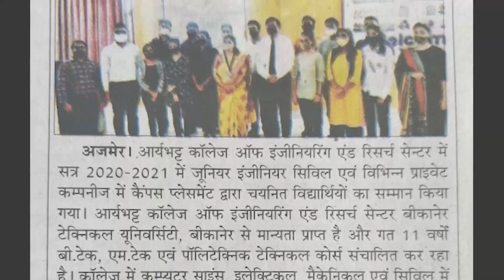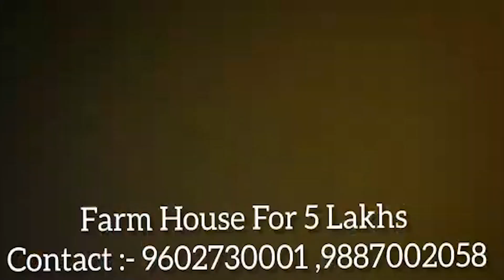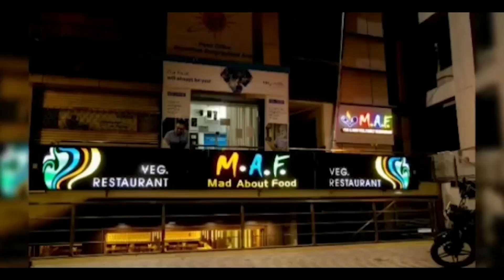नाग पंचमी पर नाग कुंड पर किये अनुष्ठान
नाग पंचमी पर नाग कुंड पर किये अनुष्ठाननाग पंचमी के मौके पर शुक्रवार को पुष्कर में स्थित पंचकुंड में श्रद्धालुओं की भीड़ उमड़ी। तीर्थनगरी में आज नाग पंचमी के पावन अवसर पर  नाग पहाड़ी स्थित पंचकुंड में नाग कुंड पर कई श्रदालुओ ने दोष निवारण के लिए पुरोहितो के सानिध्य में वैदिक मंत्रोच्चार के साथ धामिक अनुष्ठान किये ।विशेष रूप से काल सर्प दोष निवारण के लिये नागकुंड पर नाग नागिन के जोड़े की पूजा हुई ।इसके अलावा पितृदोष निवारण और माँगिलक दोष निवारण के लिये भी श्रदालुओ ने अनुष्ठान किये ।पंडित महेशचंद शास्त्री ने बताया कि नाग पंचमी के अवसर पर इन अनुष्ठान का बहुत लाभ होता है।आज प्रदेश के अनेक हिस्सो सहित देश के दूसरे राज्यो से भी श्रदालु पहुचे ।